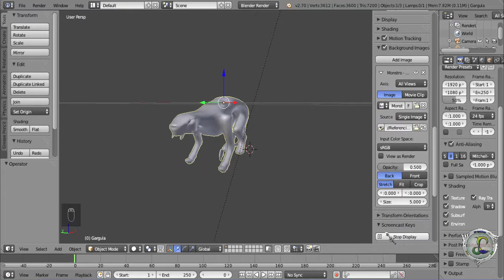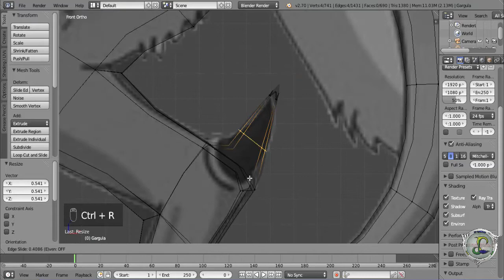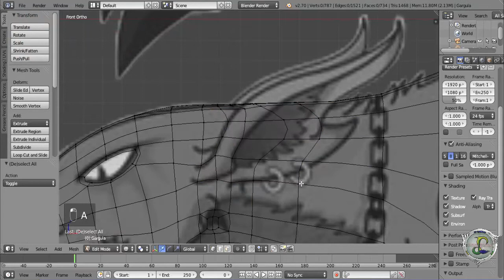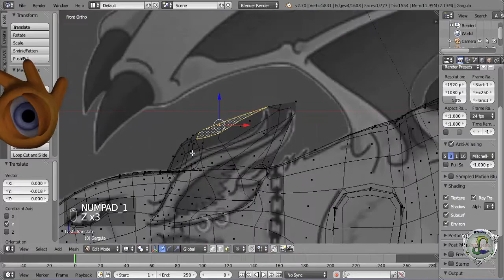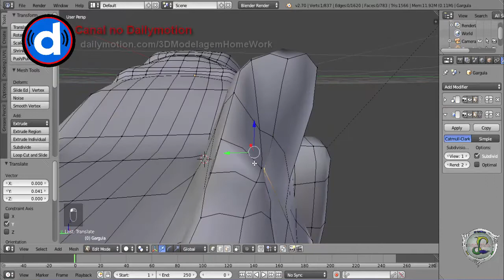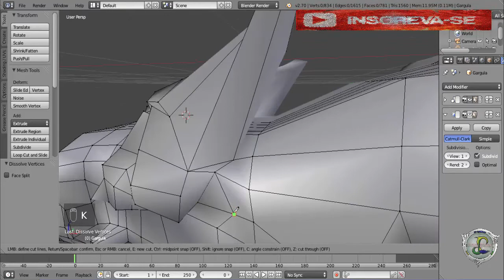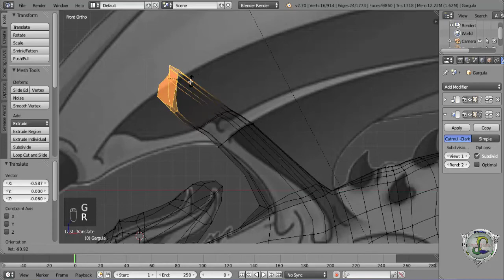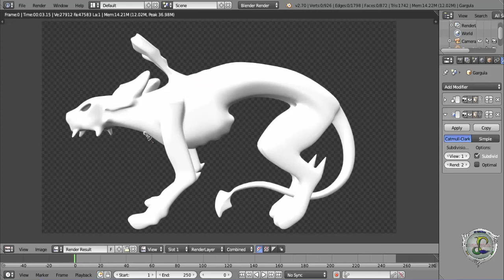Aprenda como modelar Personagem monstro Gargula parte 4 | Blender Tutorial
Nesse vídeo vou te mostrar como modelar um personagem monstro gárgula no Blender. Neste tutorial de Blender você vai aprender a técnica de modelagem orgânica controlando a quantidade de polígonos. Nessa vídeo aula você verá o processo de modelagem de um personagem no Blender 3D.

No vídeo será mostrado o processo de modelagem de um personagem monstro gárgula no blender onde vamos modelando a malha 3D posicionando os vertex o mais próximo da imagem de referencia. Nesse tutorial de blender vamos modelar a base da escultura digital  monstro 3d. Em alguns momentos poderemos usar o sculpt mode para aplicar mais detalhes do objeto 3d. Nesse tutorial de blender vamos modelar a base do personagem posicionando a malha 3d o mais próximo da referencia, onde você vai poder treinar a técnica de modelagem orgânica com um tutorial de blender de forma simples.

☑️Bem vindo ao canal Blender 3D Home Work. Canal de modelagem 3D com Blender onde será mostrado o processo de modelagem 3d de personagens, veículos, casas e diversos tipos de objetos 3d. Onde você vai aprender como modelar assts 3d de forma simples. Em algumas esculturas digitais iremos usar o sculpt mode para aplicar e refinar detalhes no objeto 3d. Aqui no canal Blender 3D Home Work você vai aprender modelar vários tipos de objetos, temos o foco na modelagem 3d e em alguns projetos 3d vamos aplicar texturas, rigging e animação. Você vai aprender como modelar com Tutorial de Blender para iniciante de forma simples, narrado em português apesar de eu usar o Blender no idioma inglês, mas irei traduzir o máximo que puder. Venha aprender modelagem 3D de simples e de fácil entendimento com tutoriais de modelagem 3D e desenvolva muitos projetos de computação gráfica.

☑️Recomendação
Caso seja iniciante na modelagem 3D com o Blender ou está migrando de outro programa de modelagem 3D. Recomendo que você assista estes três vídeos abaixo onde mostro vários atalhos no teclado que vai facilitar sua modelagem e agilizar o desenvolvimento do seu objeto ou projeto 3D. Alguns dos atalhos ainda funcionam nas versões mais atuais do Blender e outros mudaram de lugar

☑️Quadro Modelagem 3D de personagem monstro
Nestas vídeo aulas de modelagem 3D com blender você vai aprender como modelar personagens monstro para jogos, maquetes eletrônicas e animações 3D. Você vai aprender o procedimento de modelagem 3D de diversos tipos de armas brancas e de fogo. Aprenda desenvolver muitos projetos 3D de simples.
Parte 4: Modelando orelha aplicando detalhes

☑️Nesta série de modelagem 3D com Blender nós estaremos abordando os conceitos de modelagem 3d onde monstro minha técnica de modelagem. Onde iremos modelar personagens tipo monstro da ficção, fantasia, folclore ou imaginário. A princípio vamos modelar monstros simples, para que todos os iniciantes na modelagem 3d com Blender consigam acompanhar. E conforme for o desenvolvimento da escultura digital 3d partiremos para modelos 3d mais complexos. Podemos modelar monstros de todos os tipos que pudermos.